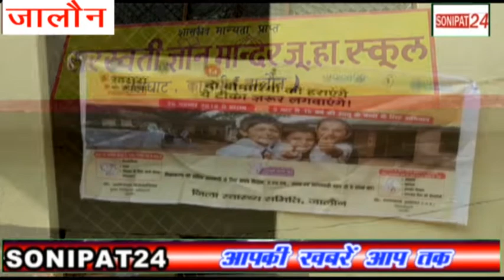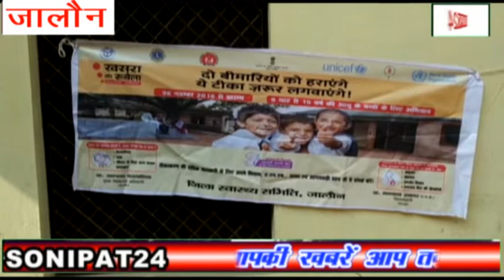लापरवाही बच्चे को दो बार लगाया खसरा, रूबेला का टीका || sonipat24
उरई(जालौन)।जिला जालौन के कालपी का एक मामला सरस्वती ज्ञान मंदिर जूनियर हाईस्कूल राजघाट का है।जहां पर सरकार द्वारा बच्चों को निशुल्क खसरा और रुबेला के इंजेक्शन लगवाये जा रहे हैं।वही कालपी के सरस्वती ज्ञान मन्दिर विद्यालय में प्रधानाचार्य को बिना सूचना दिए खसरा,रुबेला के टीके लगाए जा रहे थे।वहीं सामुदायिक स्वास्थ केंद्र कालपी की ए.एन.एम विनीता द्वारा स्कूल के बच्चे को खसरा व रुबेला का एक इंजेक्शन लगाने के बाद लापरवाही करते हुए दोबारा उसी बच्चे को इंजेक्शन लगा दिया। जिससे उस विद्यालय में हड़कंप मच गया वहीं जब मीडियाकर्मियों ने ए.एन.एम विनीता से जानकारी लेनी चाही तो उन्होंने पत्रकारों से ही प्रूफ करने की बात कह डाली और अपनी गलती को स्वीकार करने से पीछे हटती रही।
वही जब इस सन्दर्भ में सीएमओ से बात की गई।तो उन्होंने कहा कि ए.एन.एम के खिलाफ सख्त कार्यवाही की जाएगी।
वहीं जब सामुदायिक स्वास्थ केंद्र के चिकित्सा अधीक्षक अनूप अवस्थी से बात की तो उन्होंने उस ए.एन.एम को तत्काल प्रभाव से ससपेंड कर दिया।